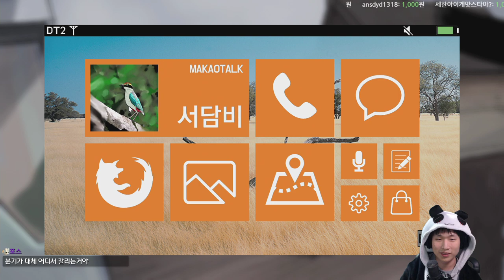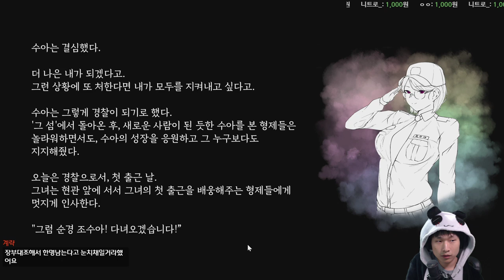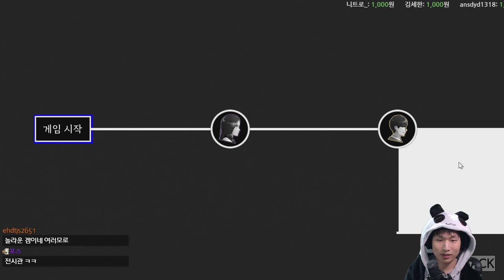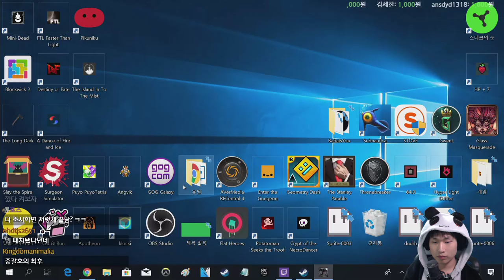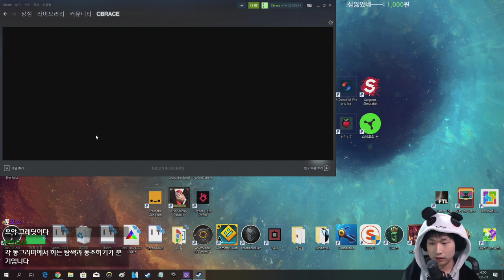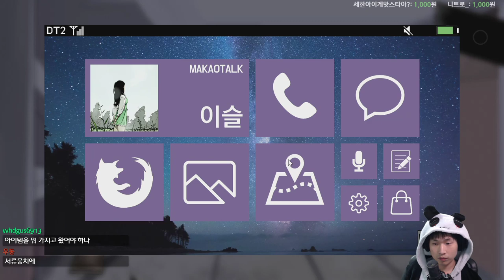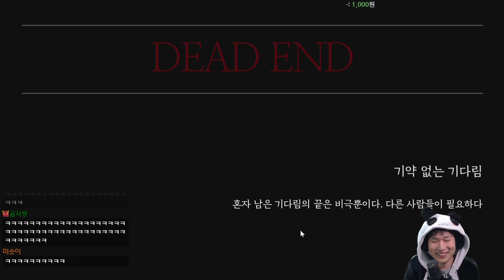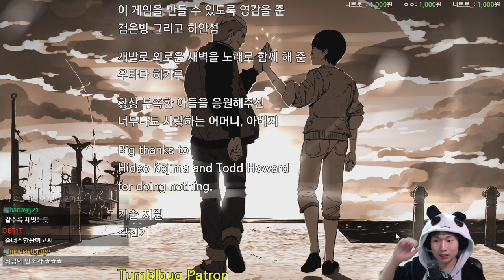#2 나머지 엔딩 보기 {The Island: In To The Mist} {그 섬}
100%를 향해